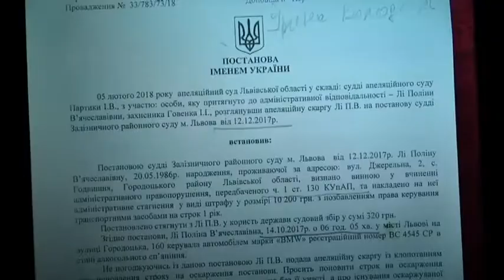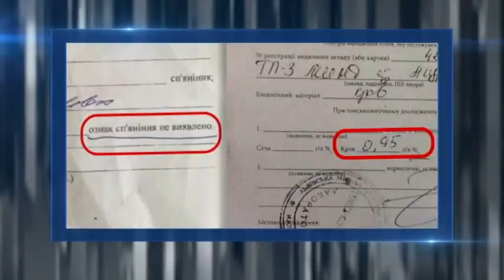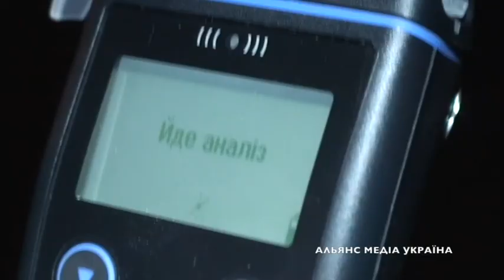П’яна без вина: як у Львові два суди по різному засудили колишню чиновницю